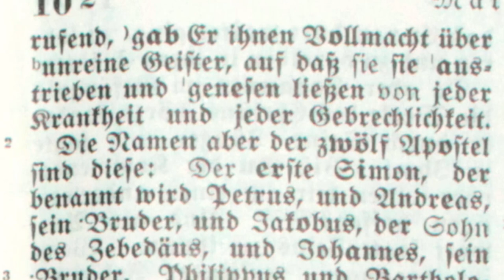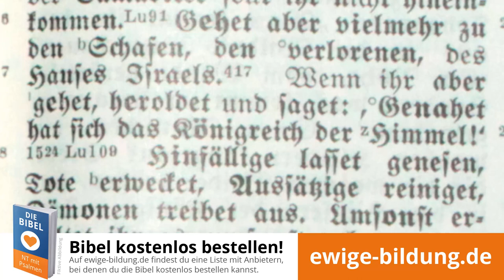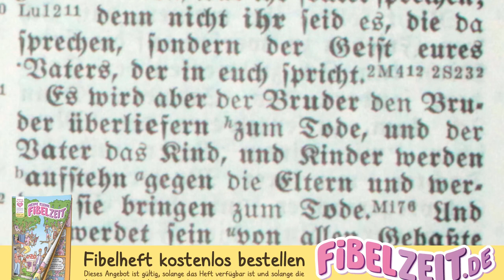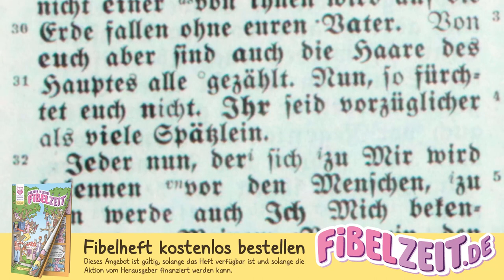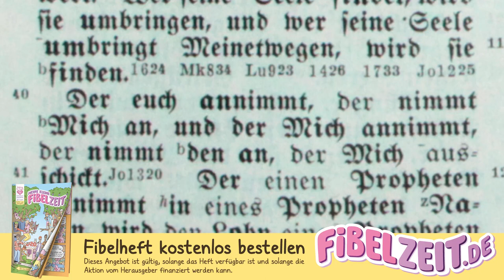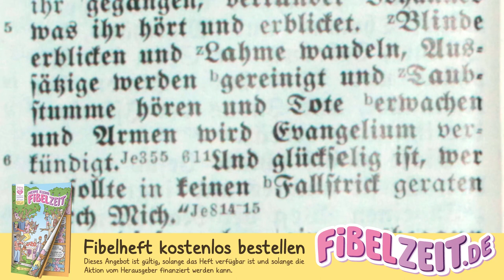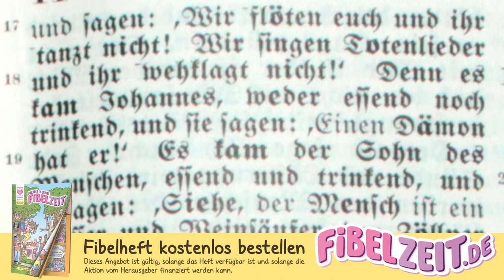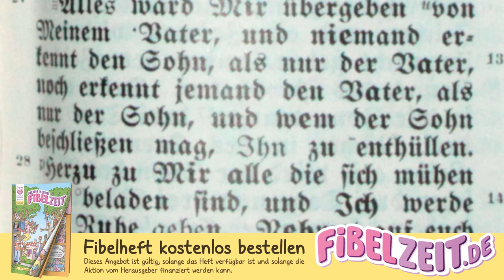MATTHÄUS 04 – Die Aussendung der 12 Apostel [Bibel als Konkordante Wiedergabe von 1939 / Hörbibel]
INHALTSVERZEICHNIS

00:00:00 Die Aussendung der 12 Apostel. Jesus erteilt ihnen ihre Vollmacht und Anweisung.

00:07:29 Anfrage des Täufers und Jesu Zeugnis von ihm. Wehe über die unbußfertigen Städte. Lobpreisung des Vaters. Einladung der Mühseligen.